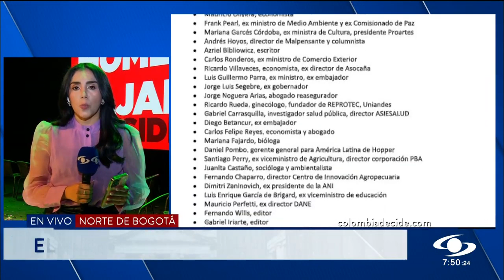Sergio Fajardo incluyó el rojo en sus colores de campaña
El candidato de Centro Esperanza estuvo en un evento con seguidores y lanzó su nueva estrategia de campaña. También recibió el respaldo de un numeroso grupo de intelectuales, periodistas y artistas.

El candidato Sergio Fajardo lanzó este miércoles una estrategia de campaña para atraer a los liberales. Entre los colores que identifican el movimiento ahora se incluye el rojo, que identifica a los liberales que lo apoyan.